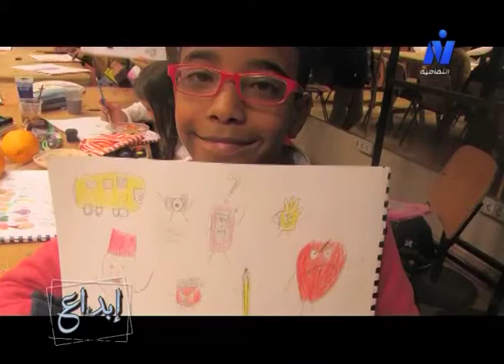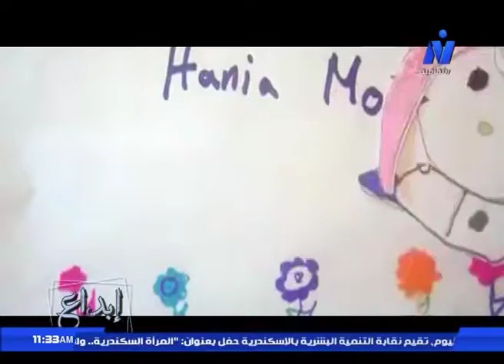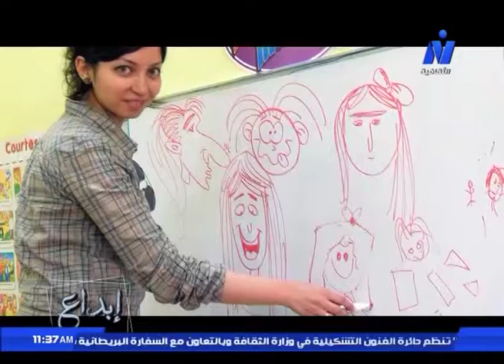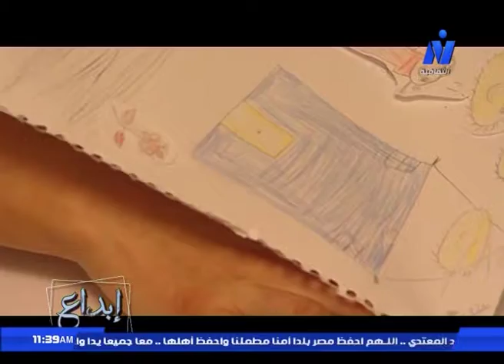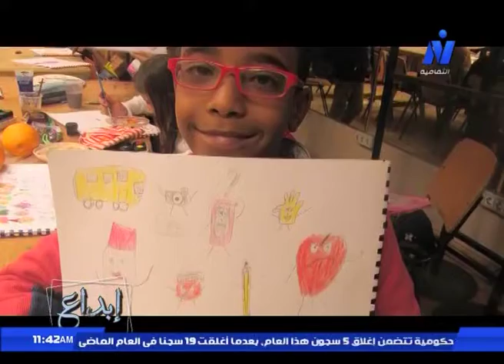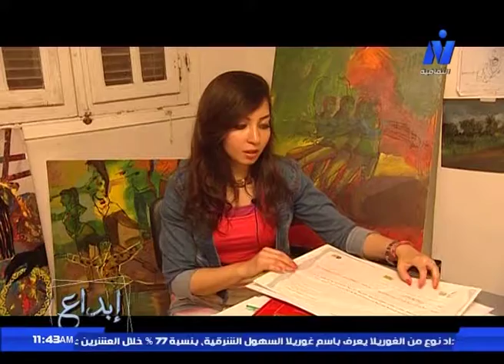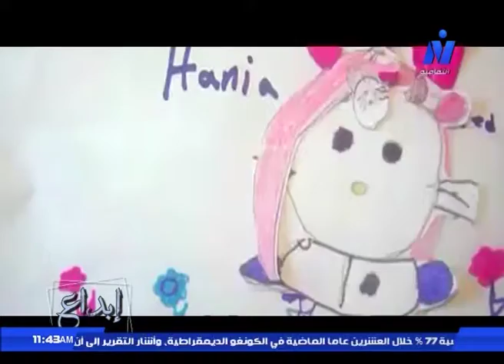المخرجه نسرين عبد الحليم وبدايه تعليمها فيلم الرسوم المتحركه للأطفال,ولوحاتها التشكيليه المتحركه .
نسرين عبد الحليم مخرجه أفلام رسوم متحركه, تتحدث فى لقاء خاص ببرنامج ابداع بقناه النيل الثقافيه, بدايه تعليمها فيلم الرسوم المتحركه للأطفال, ,ولوحاتها التشكيليه المفعمه بالحركه والمتاثره بحركات الرسوم المتحركه  . (الحلقه الثانيه )